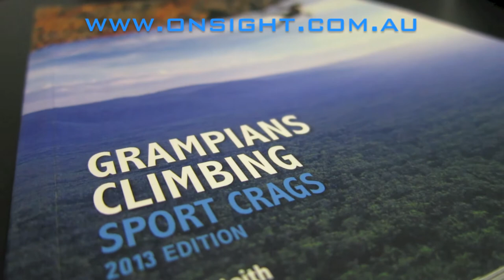Grampians Taster!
3 Days in the Grampians, VIC, Australia! A little snapshot of my climbing there with Neil Monteith. Fantastic company, weather and world class climbing. Wooooo!